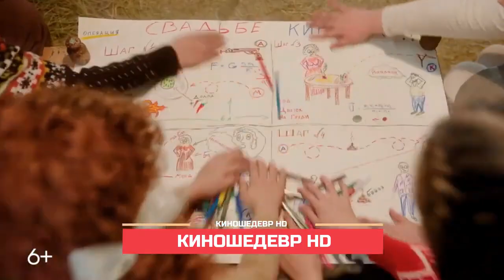Манюня Новогодние приключения Трейлер